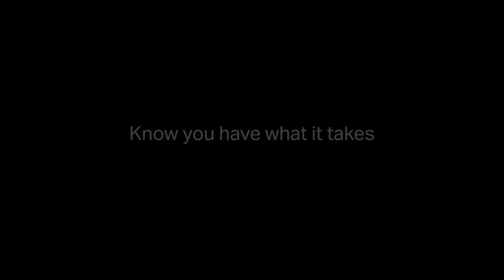Saab´s Ground Combat System - Know you have what it takes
Our Ground Combat portfolio, such as Carl-Gustaf, NLAW and AT4, serves to arm the modern soldier with the full range of versatile tools they need to handle any challenge, giving them the means to act in any situation and fulfil mission parameters.